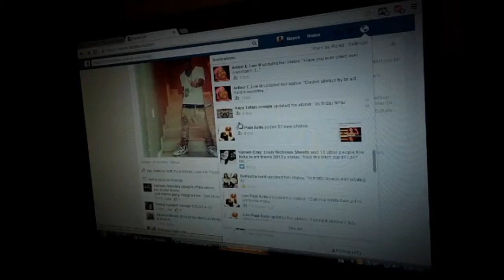Noyek Eel Exclusive!!! RARE!!!